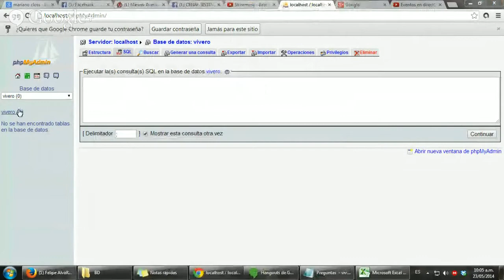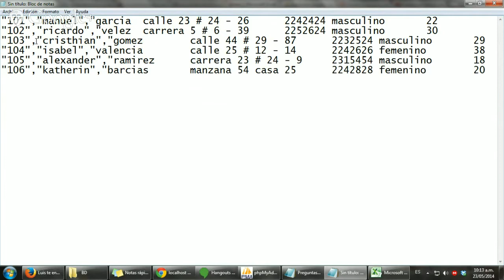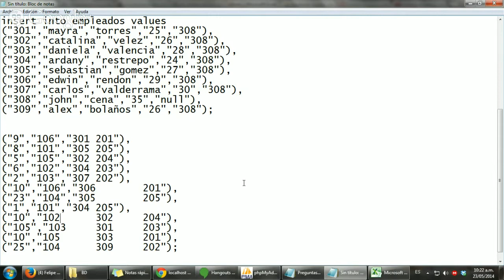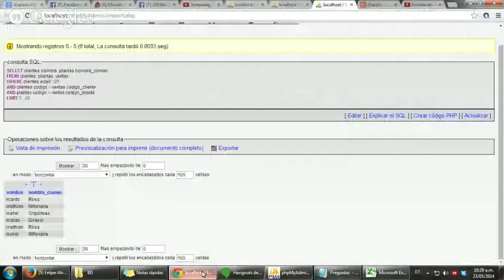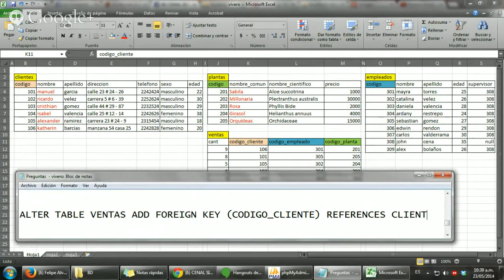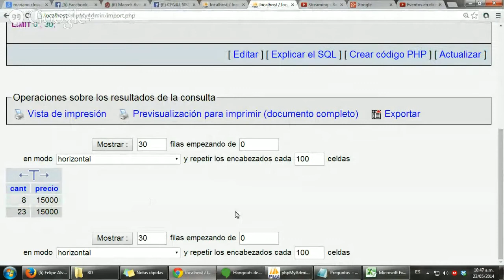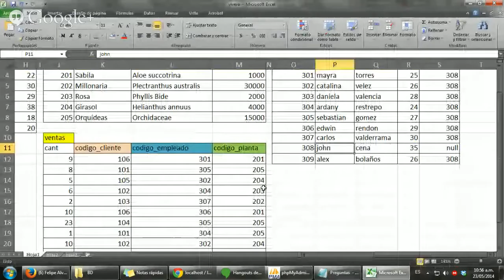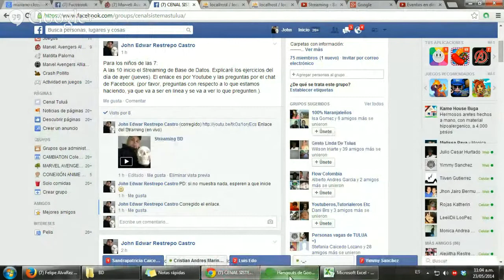Streaming BD - Vivero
Streaming de la Base de Datos en SQL con información de un vivero.

Material de estudio para MySQL.